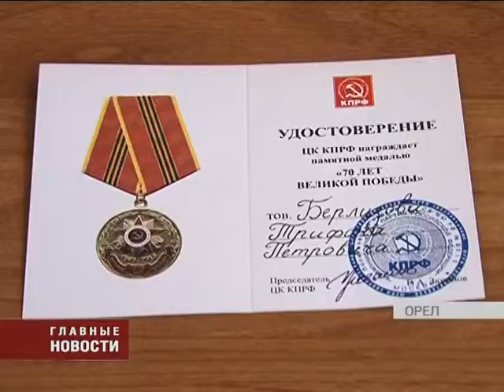Героев-фронтовиков чествовали в админстрации Орла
Юбилейные награды в этот день получили несколько десятков ветеранов и тружеников тыла. Медалями «70 лет Победы в Великой Отечественной войне» ветеранов наградил мэр города Орла Сергей Ступин. Свои поздравления в этот день произнес и депутат госдумы Василий Иконников.